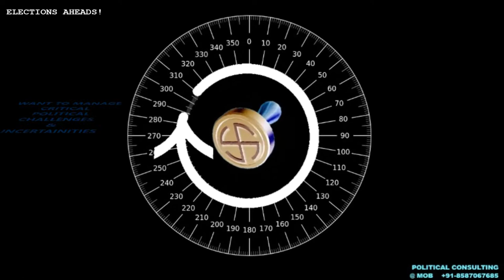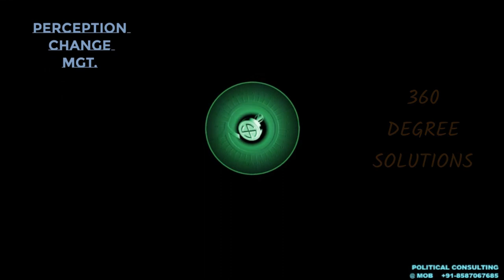बेगानी शादी में अब्दुल्ला दीवाना ! महागठबंधन में कांग्रेस की शायद यही हालत हो गयी है ?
डिबेट में तर्कों के इस घमासान को अंत तक देखे !
बेगानी शादी में अब्दुल्ला दीवाना ! महागठबंधन में कांग्रेस की शायद  शायद यही हालत हो गयी है ?
महा गठबंधन से दूध में से मक्खी की तरह निकल के फेक दिया है कांग्रेस को ?
आखिर कांग्रेस प्रवक्ता इतने आक्रामक क्यों रहे है ? मध्य प्रदेश चुनाव  में सफलता के कारण ?
 या फिर उत्तर प्रदेश गठबंधन में पूछ नहीं हो रही है उसके कारण  ? या फिर महा गठबंधन का अगुआ बनाने की जो ख्वाहिश कांग्रेस की थी वो पूरा नहीं हुआ और महा गठबंधन के अगुआ न  बन पाने  के कारण  राहुल गाँधी का प्रधानमंत्री बनाने का सपना भी टूटता जा रहा है  उसके कारण ?
खैर कारण कुछ भी हो एक बात तो पक्की हो गयी है की समाजवादी पार्टी और बी यस पि जैसी छोटे छोटे राज्य स्तरीय पार्टियों ने
भी कांग्रेस को महा गठबंधन से दूध में से मक्खी की तरह निकल के फेक दिया है !
अब कांग्रेस को क्या रणनीति अपनानी चाहिए ?